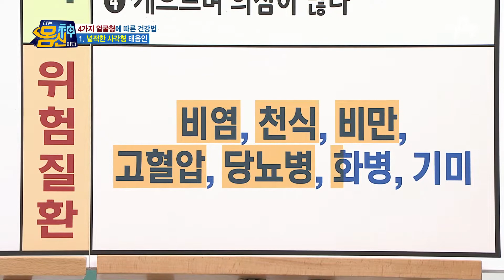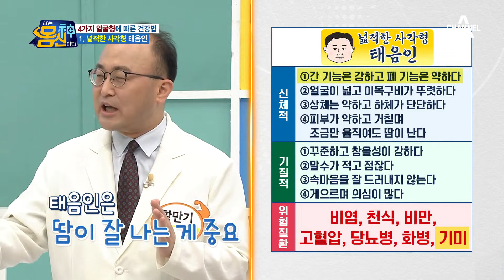얼굴형마다 다른 질환♨ 태음인이 화병 위험 높은 이유는? | 나는 몸신이다 388 회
얼굴형에 따라 위험 질환도 다르다?!
태음인이 화병 위험 높은 이유